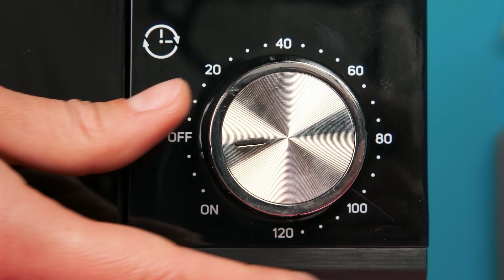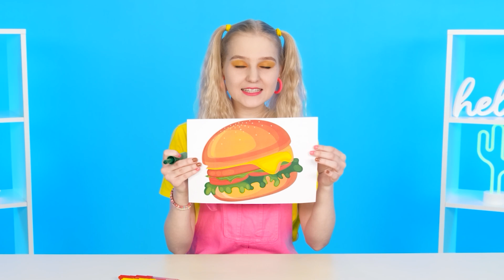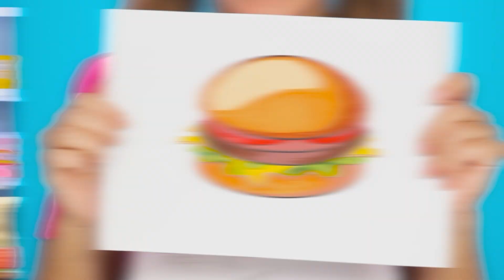Défi De Cuisine Wednesday vs Grand-Mère | Moments Marrants Fun Fun Challenge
Qui cuisinera les repas les plus délicieux ? Nous sommes prêts à nous battre sérieusement dans le nouveau défi culinaire !